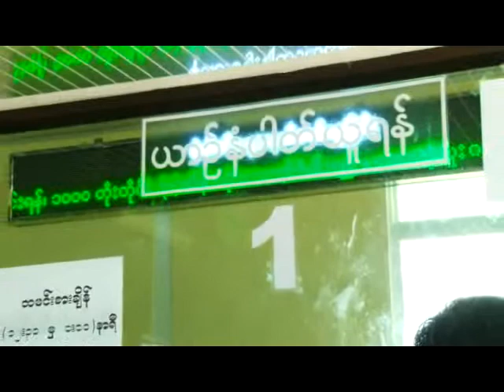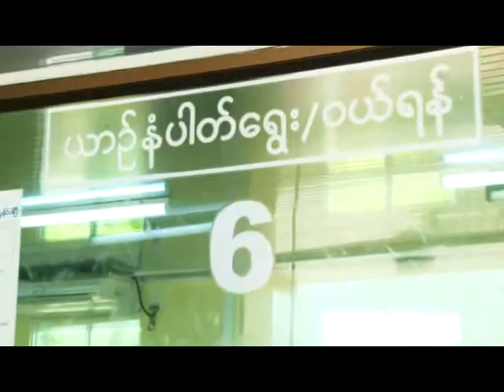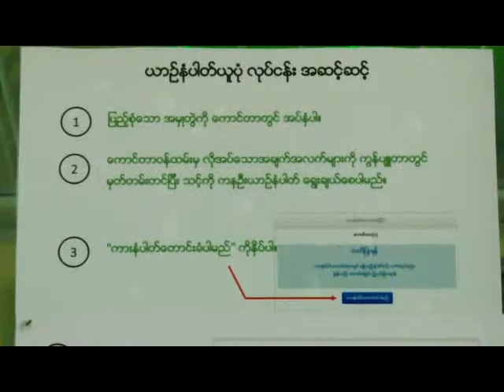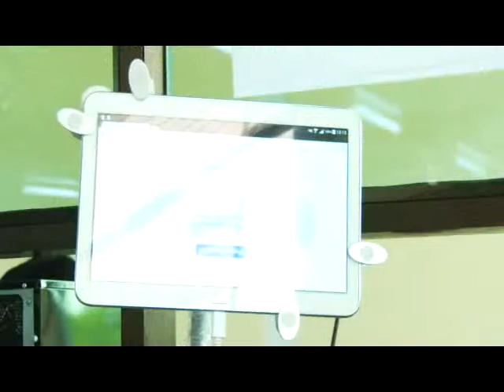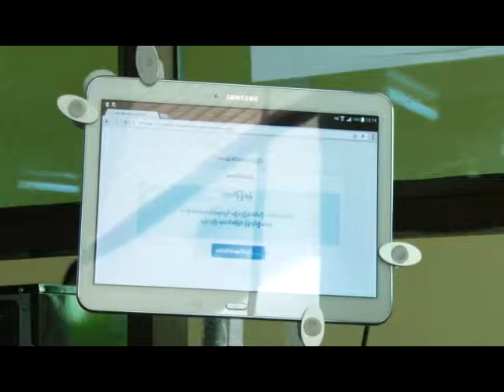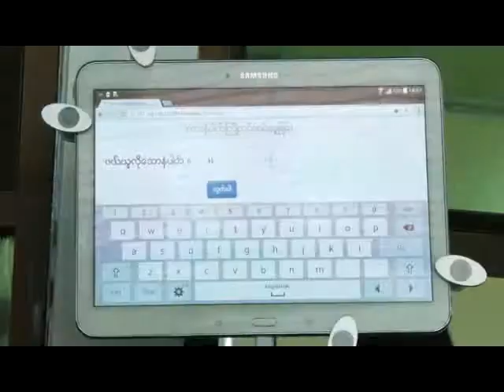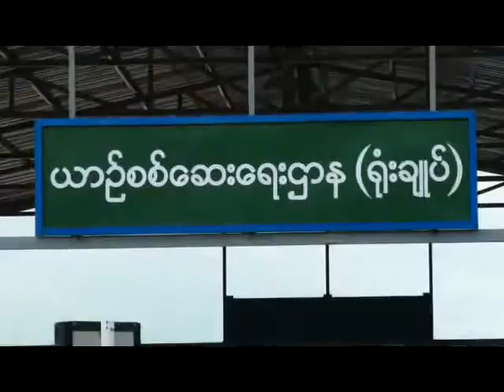Ka_Nya_Na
ကိုယ္ပိုင္ယာဥ္ငယ္အသစ္မ်ား၏ ကနဦးမွတ္ပံုတင္ျခင္း လုပ္ငန္းစဥ္မ်ားအေၾကာင္း